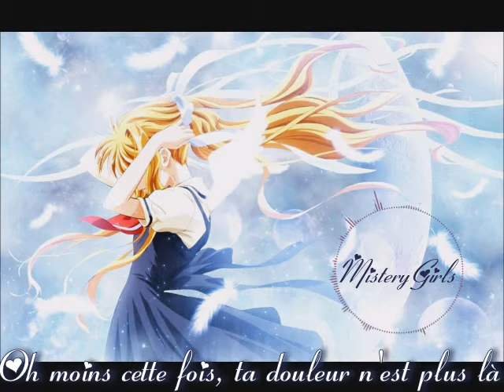Nightcore - Roule [Cover]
Hello, everybody ♥

Artiste: Eva Guess
Anime: Air
Logiciel: Audacity, PhotoFiltre, Adob After Effect, MovieMaker & Sony Vegas Pro